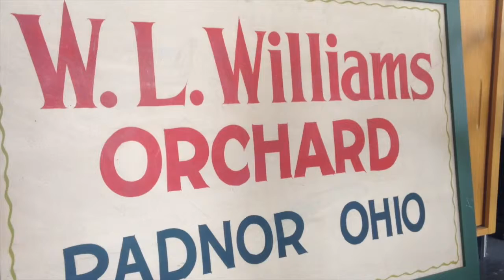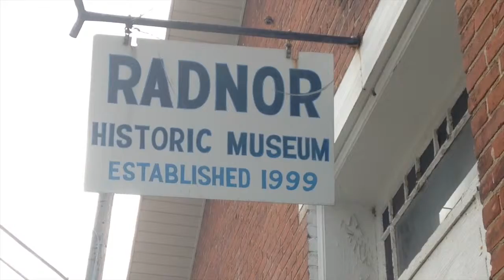Radnor museum accepts wide range of items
The Radnor Historical Museum is an eclectic look at the background of a community